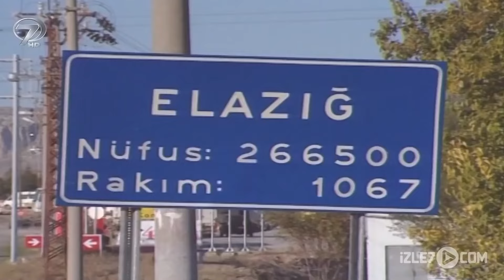Yenge Sana İyi Katlanmış Amca 😂 | Şoray Uzun Yolda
Şoray 42 senelik esnaf ile sohbet etti. "Ben Bağırınca Yer Gök İnler"